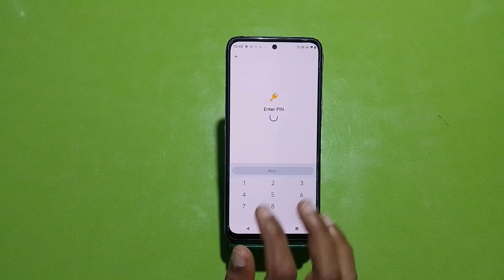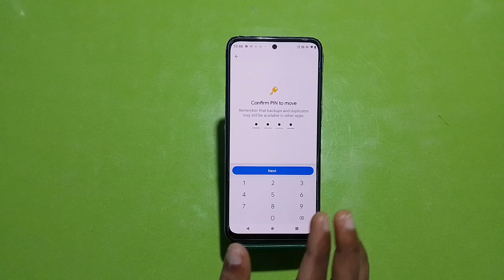Photo Hide In Moto E13, How To Hide Photo In Moto E13, Photo And Video Hide Kaise Karen In Moto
Photo Hide In Moto E13, How To Hide Photo In Moto E13, Photo And Video Hide Kaise Karen In Moto E13,Moto E13 Mein Photo Hide Kaise Karen,

Photohide Moto E13